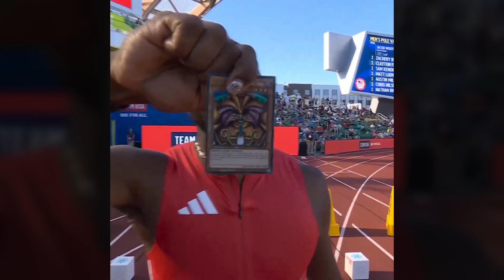REFERENCIAS AL ANIME EN LAS OLIMPIADAS | ANIME NEWS